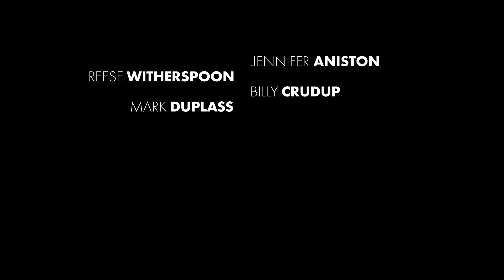The Morning Show (2019) Season 2 Official Trailer 1080p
A behind-the-scenes look at the lives of the people who help America wake up in the morning, exploring the unique challenges faced by the men and women who carry out this daily televised ritual.